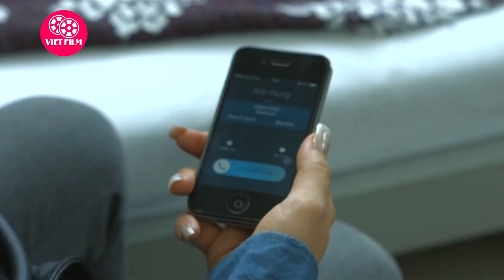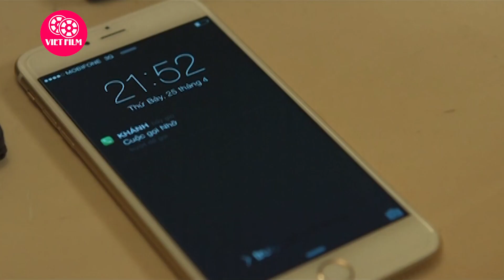Đại Ca Giang Hồ Xông Vào Quyết Sống Còn Với Kẻ Thù Và Cái Kết | Phim Hành Động Việt Nam Hay 2023